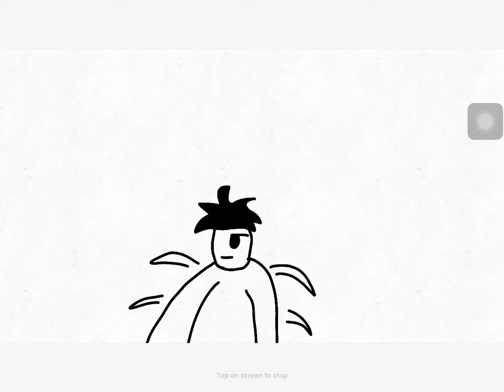Marvellous movie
A movie I am doing on 3 of march